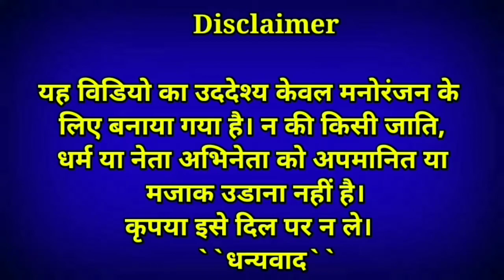Sab Popat Ho Gya ☺ Dehati Comedy video Modiji vs Yogi ji best comedy video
Description -
Best Cartoon video
Best comedy vidio
Comedy video new
Comedy new political party
Comedy video
New cartoon videos
Best bhojpuri comedy sounds me
Best comedy Hindi

Your queries -
My channel comedy video
Banaye jate hai
Best friend comedy video
Comedy reaction video upload
Comedyan channel

comedy video
sk comedy
modi comedy
rahul Gandhi comedy
amitshah comedy
akhilesh yadav comedy
mayabati comedy

Credit by -
Original video link -